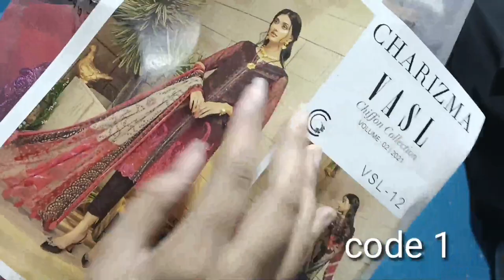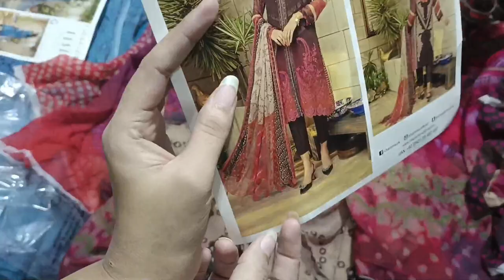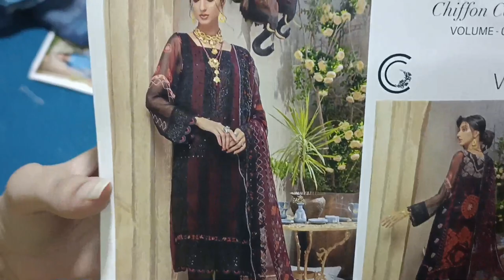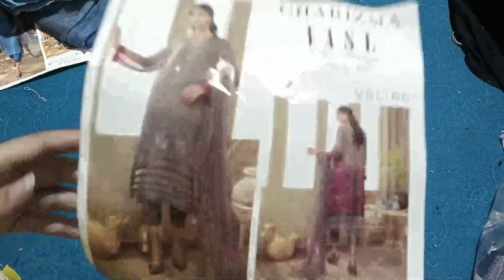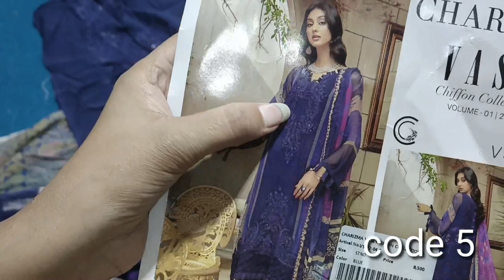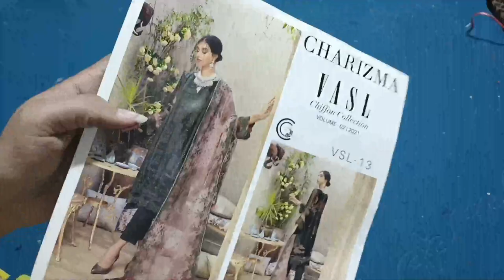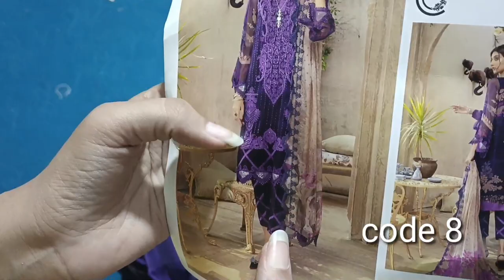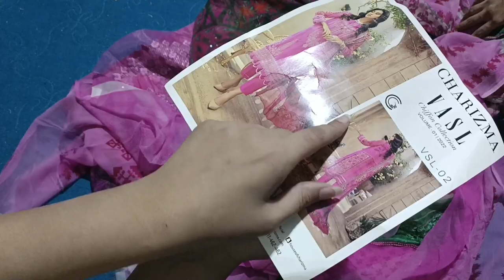Top Pakistani Brands tranding cheffon collection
For Online Order
borjan sale
stylo
limelight
clive shoes
harian metro
metro online shopping
borjan shoes
borjan
ecs shoes

stylo bags

stylo owner
metro sale 2018 with price
11 11 sale on stylo
ecs instagram
Metro Shoes
Our other video links.

Thanks